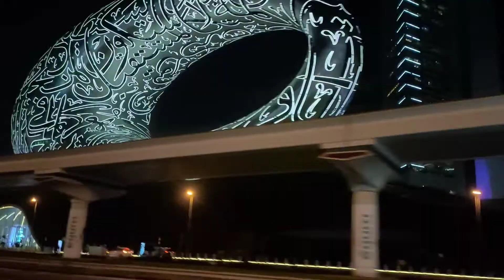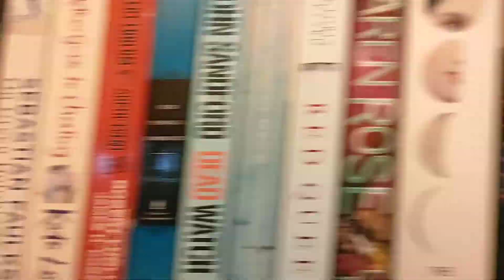HABIBI WELCOME TO DUBAI ___VLOG#03___